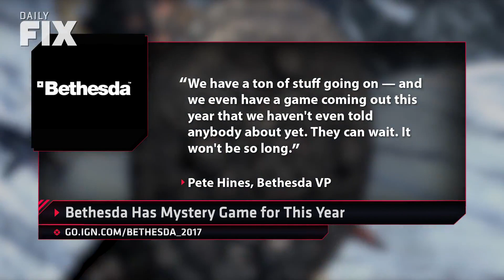Nintendo Switch Gets Its First Rockstar Games Title - IGN Daily Fix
Rockstar reveals title heading to the Nintendo Switch, Bethesda is releasing a mystery title this year, and more gaming news.

L.A. Noire Heading to New Consoles

Follow IGN for more!